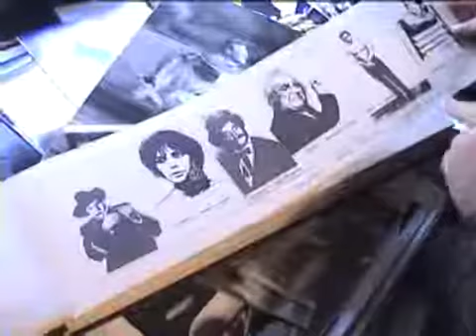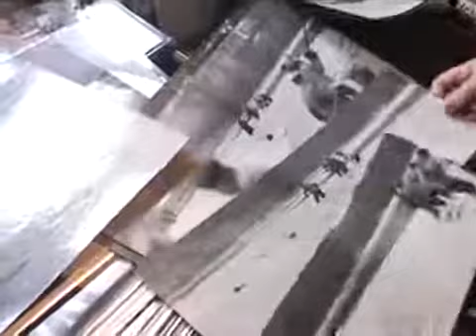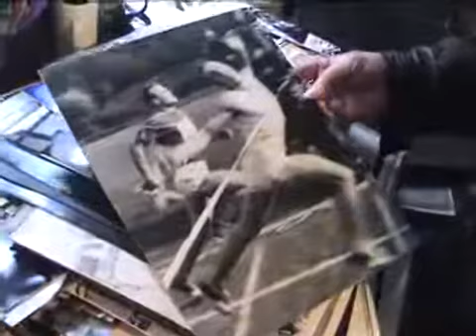Mariboru kmalu fotografski muzej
Od leta 2000 zaslužni član Fotokluba Maribor Dragiša Modrinjak, mojster fotografije in nosilec častnega naziva Mednarodne zveze za fotografsko umetnost Exellence FIAP, ki je nekoč želel postati mehanik ali urar. Trenutno sodeluje pri ustanavljanju prvega fotografskega muzeja v Sloveniji.
Dragiša Modrinjak, sicer rojen v Velikem Gradištu, je skoraj vso svojo mladost preživel na Ptuju, kjer se je pri fotografskem mojstru Langerholcu izučil za fotografa. Leta 1958 se je zaposlil v časopisni hiši Večer, kjer je ostal vse do leta 1993.
S svojim delom je požel številna priznanja na domačih in mednarodnih razstavah, blizu so mu različne tematike, od športne do gledališke fotografije. Leta 1966 v časniku Večer objavi prvi fotostrip na Slovenskem.
Z mojstrom fotografije Dragišo Modrinjakom smo se tudi pogovarjali in si ogledali njegovo bogato muzejsko zbirko.